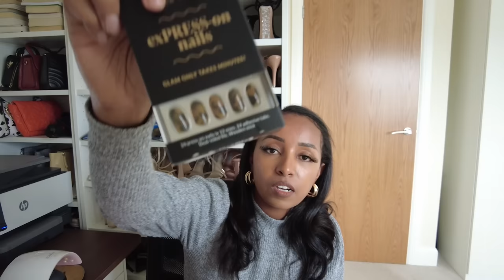VLOG : Sephora Skincare, Dossier Perfumes, Turkish café, My Wedding Cake, Madam glam nails...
Dossier perfumes:
AMBERY CHERRY ROOM DIFFUSER
FLORAL LAVENDER
GOURMAND PATCHOULI
FLORAL BERRIES